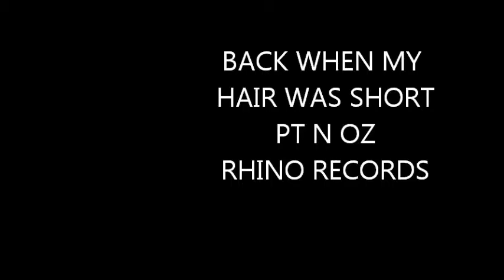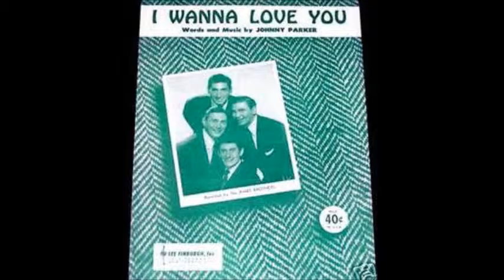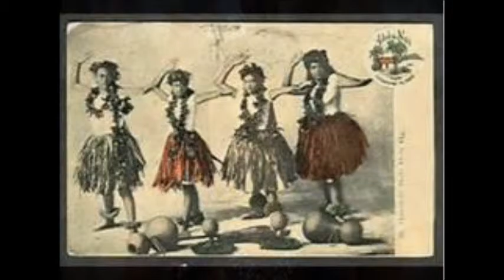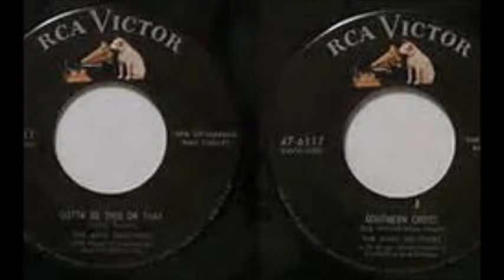PT N OZ BACK WHEN MY HAIR WAS SHORT RHINO RECORDS